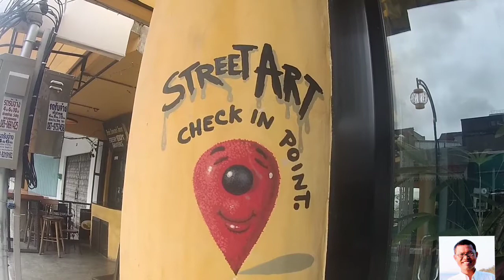สตรีทอาร์ท​ ถนน​รัษฎา, เมือง​ภูเก็ต​